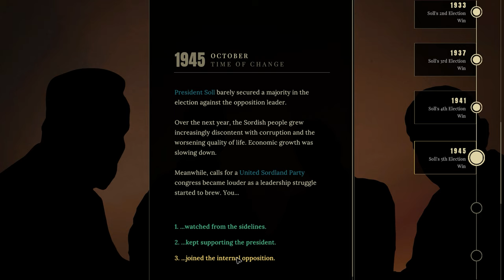Guide: Emergency Powers Run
Hello,

in this Video i will show you how to make a successful Emergency Powers Run.

We will pull the strings of the fascists and communists.
We will get our emergency powers from the old guard.
We will scare the Old Guard by getting rid of their chief justice and replace him with someone that's loyal to us.
We will recover the economy.
We will be victorious against Rumburg and force the queen to abdicate in favor of a peoples republic. (Best Ending in my opinion)